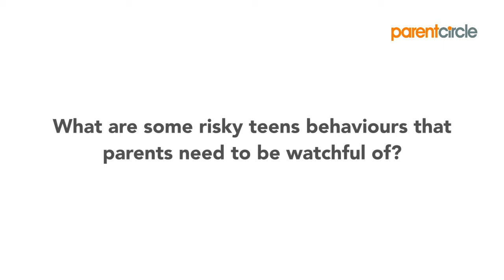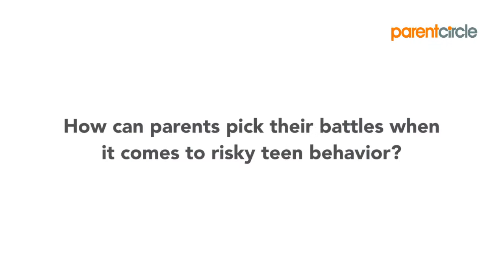Talking about risky behaviour to your teen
Do you struggle to talk to your teen about risky behaviour such as smoking, drinking and sexting? In this video, child and family counsellor, Arundhati Swamy, discusses how parents can address risky behaviour in their teenagers and engage them in meaningful conversation.